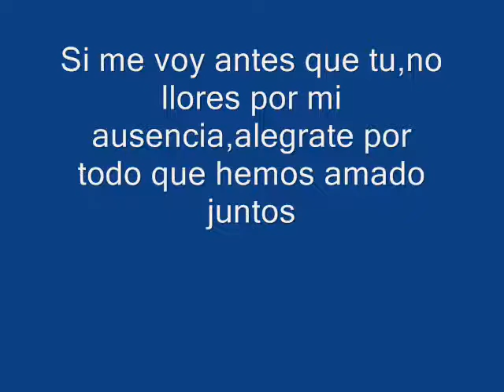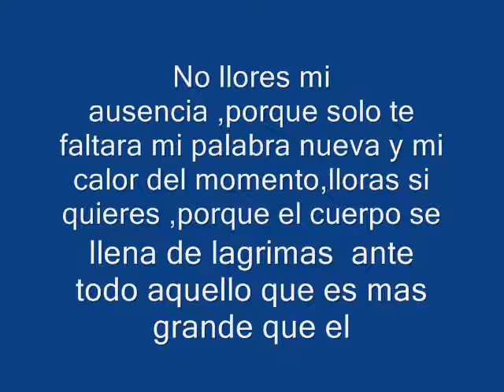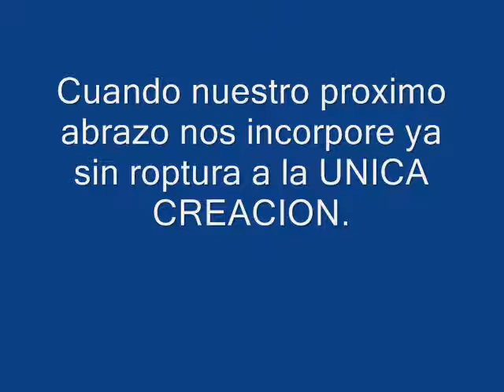herencia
un mensaje